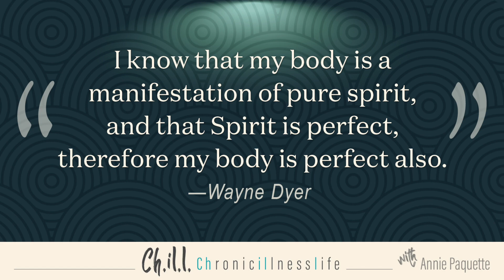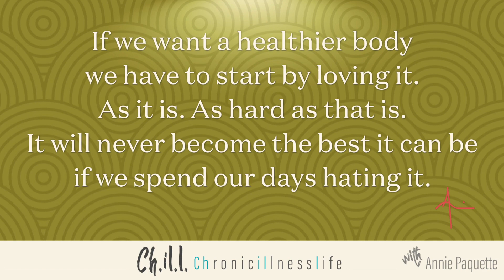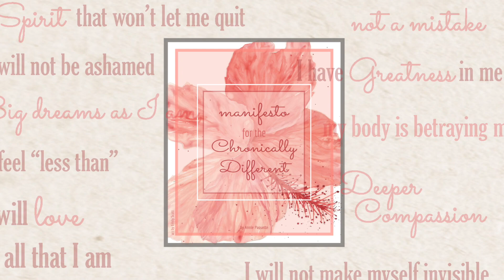WOMEN and BODY SELF CRITICISM: My LIFE CHANGING Aha! Moment | BODY LOVE PART 1/3)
Have you ever considered how you talk to your body? Does it sound like self love? I'm realizing that my language has been DREADFUL and yet I expect the best for my body. Here's a great TIP on how to change that. It sounds cliché but it's about self love.

I've been at war with my body all my life. Criticizing it, cursing it, blaming it. Still, I constantly try to improve it. Always searching for what can make it healthier, more energetic and limber, leaner, skinnier. But hating my body and body shaming hasn't worked. Today, I FIGURED OUT WHY!

As a woman living with chronic illness, I have heard of body positivity, body acceptance and self love, but this new twist is changing my life. It changes the relationship I have with my body.

I've lived with chronic illness since I was 11 years old. It started with ulcerative colitis, then I had reconstructive surgery at 28 and then, because my autoimmune body had more to say, I've lived with a whole bunch of chronic issues making each day challenging since.

Another realization from CH.IL.L.: The Chronic Illness Life.